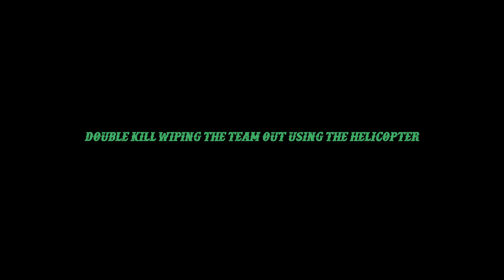Call of Duty - Warzone - Helo's and Air Strike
Just a couple of highlights from a Warzone session that included an air strike and a couple of kills using a helicopter.